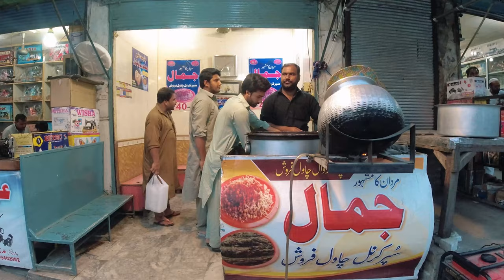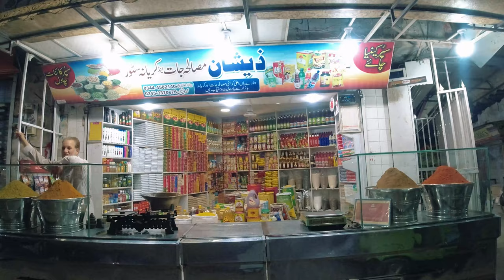Mardan City | Mardan Bazar | Mardan Street Food | Pakistan 🇵🇰 | 4K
Tour of Mardan City | Mardan Street Food | Khyber Pakhtoonkhwa | 4K | Pakistan

🔖➡️ PATHAN FILM ⬅️